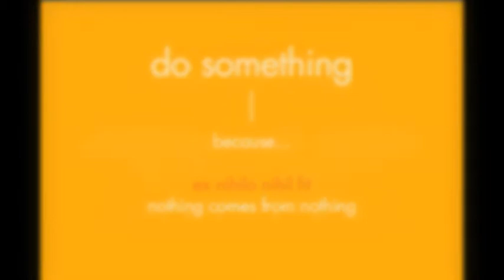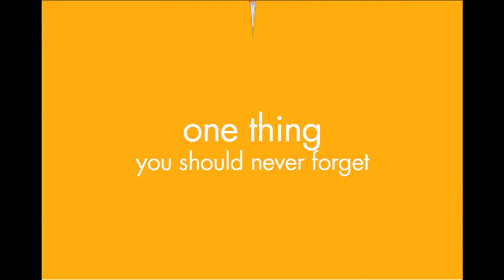How to be a creative part 2